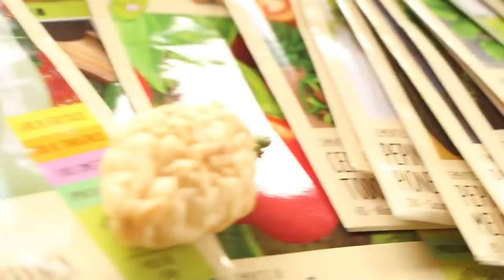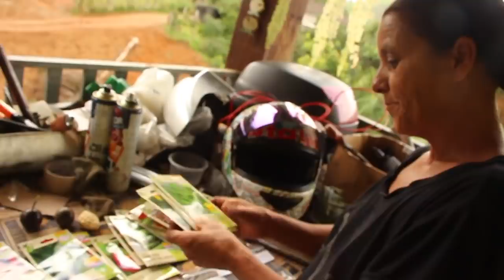MARGARIDA ESTÁ FAZENDO SABÃO DE CINZAS